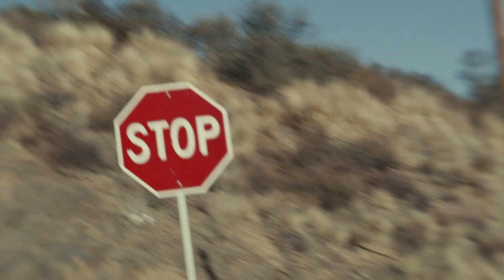2021 Road Glide Special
Go ride. Further. Faster. Leave no mile unturned.